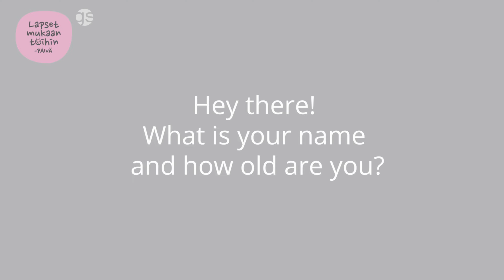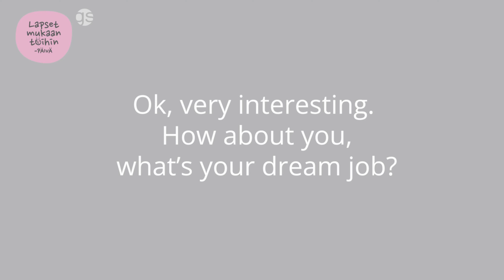Lapset mukaan töihin @ Greenstep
What do these kids' parents do at Greenstep? And what are their dream jobs? The kids will tell you on this video!